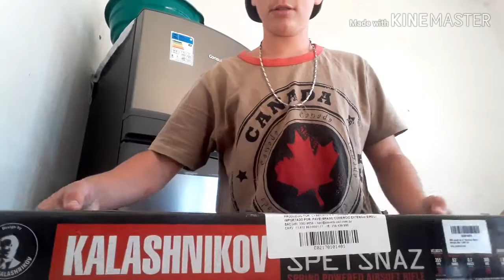Unboxing da ak 47 spetsnaz